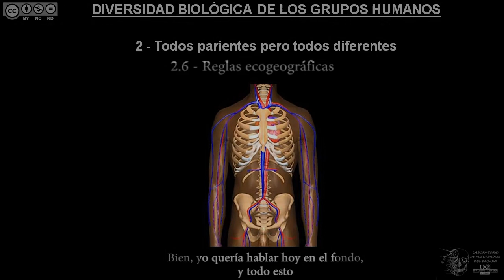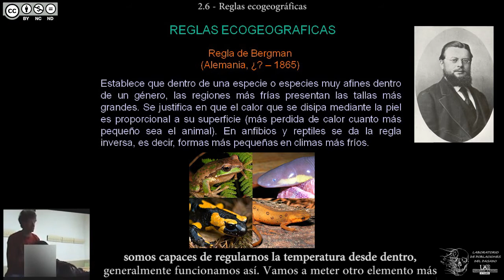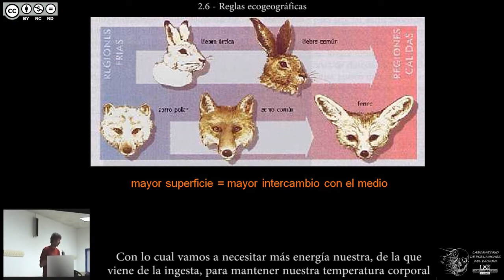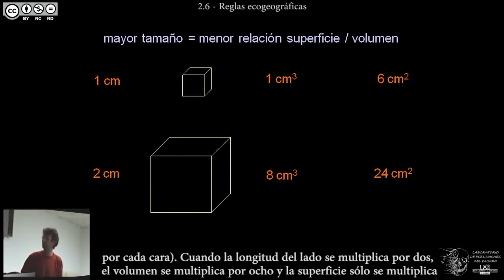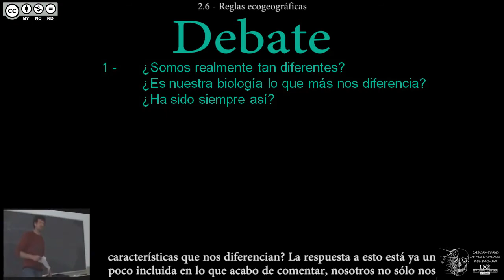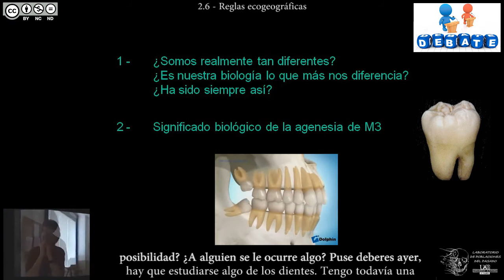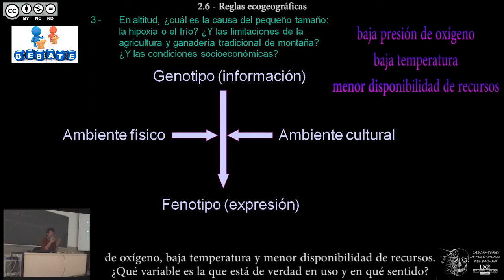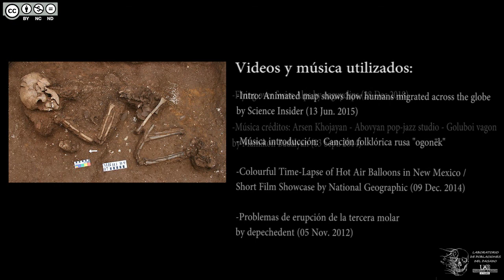DBGH Tema 2.6 - Reglas ecogeográficas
Contenidos del Tema 2 parte 6:
-Reglas ecogeográficas.
-Regla de Bergman.
-Regla de Allen.
-Variación de proporciones corporales según el clima.
-Los globos aerostáticos.
-La relación superficie/tamaño en medios fríos.
-La relación superficie/tamaño en medios cálidos.
-Relaciones superficie/volumen en un cubo de 1cm2 o 2cm2.
-Plasticidad y homeostasis en humanos.
-La cultura.
-Debate: ¿somos tan diferentes?
-Debate: la genesia del molar M3.
-Debate: la baja estatura en altitud, ¿frío o hipoxia?